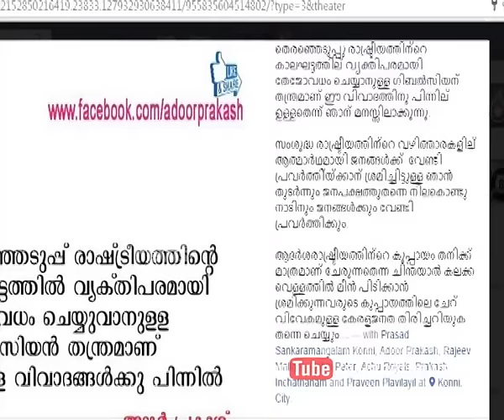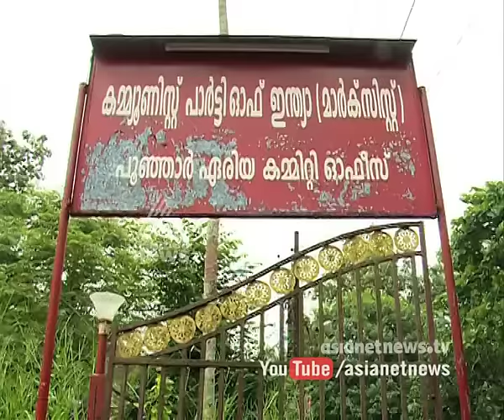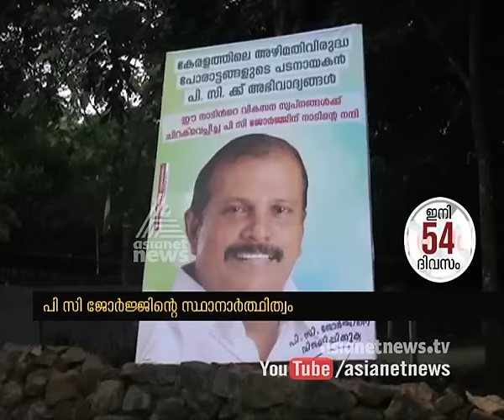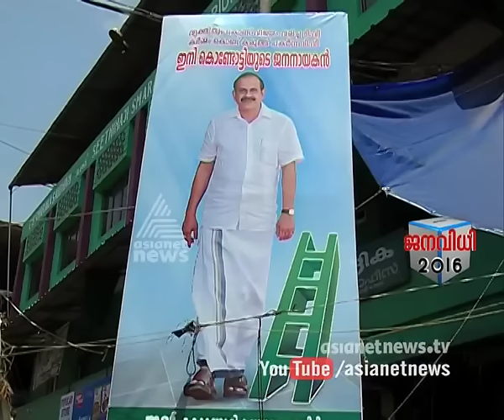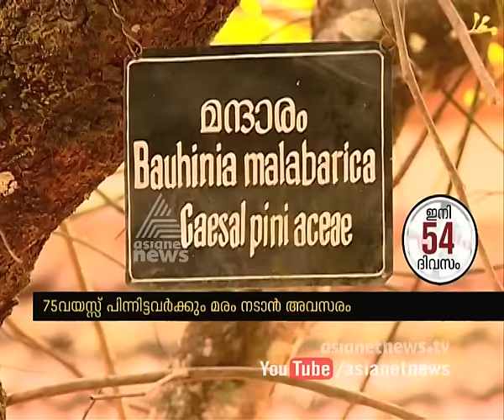Vote Vartha at PM | വോട്ട് വാര്‍ത്ത | Election Special News 23 March 2016